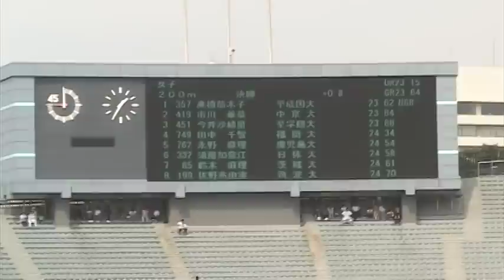第79回日本インカレ女子200m大会新記録 - 2010 Japanese Natl Univ Women's 200 m MR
Momoko Takahashi of Heisei Kokusai Univ. takes 0.02 off the meet record in the women's 200 m at the 2010 Japanese National University Track and Field Championships, running 23.62.  Sept. 12 at Tokyo's National Stadium.